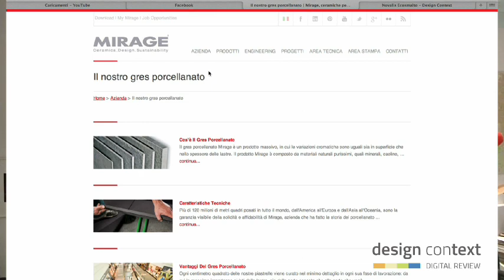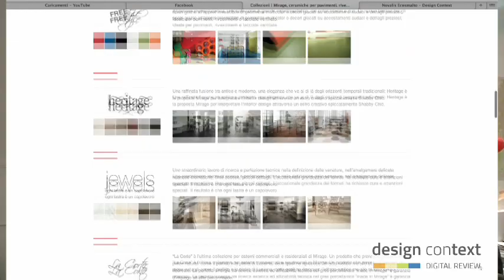Mirage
Made Expo 2013. Milano Architettura Design Edilizia